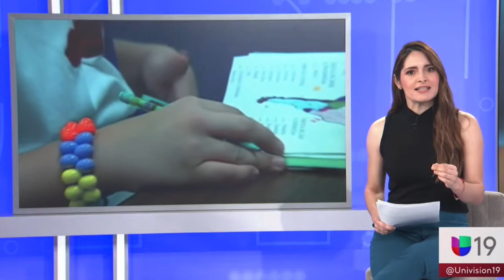Consumismo y Desarrollo Urbano | Sustainability Expert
Ahora hay mas y mas reportes de osos en piscinas, zorros en jardines, y mas animales en areas urbanas. Muchos residentes estan alarmados al toparse con animales, flora y fauna. Pero que es lo que realmente esta ocuriendo en los ecosistemas, y como esta relacionado al cambio climatico?

Sustainability expert speaks about what can be done as a result of animals, wildlife, coming into urban areas. He outlines some innovative urban ways in which humans can coexists with other living beings.